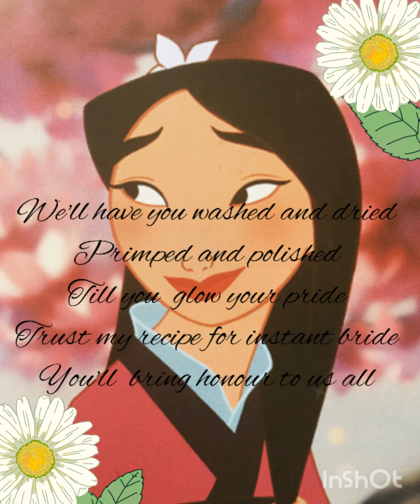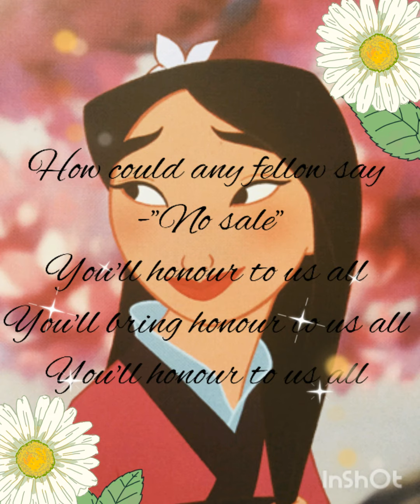"Honour to us all " Mulan with lyrics 🌺🌸🌺